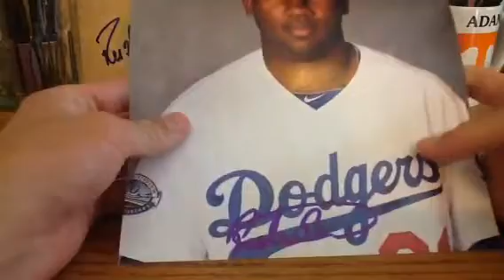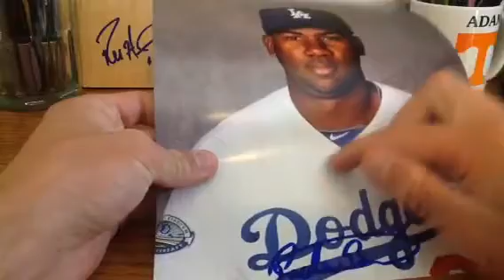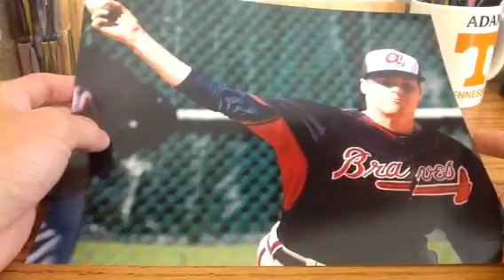Mississippi Braves vs Chattnooga Lookouts IP Recap